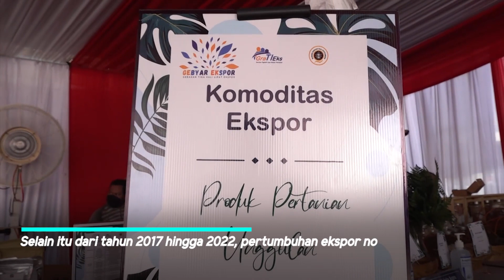Inggris-Jateng Kembangkan Kerja Sama Perdagangan, Pendidikan Dan Investasi